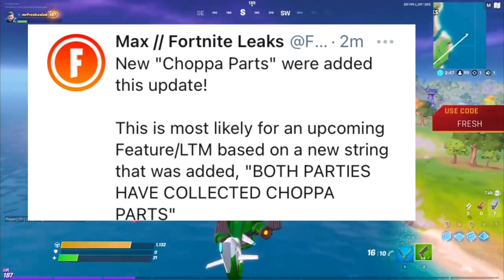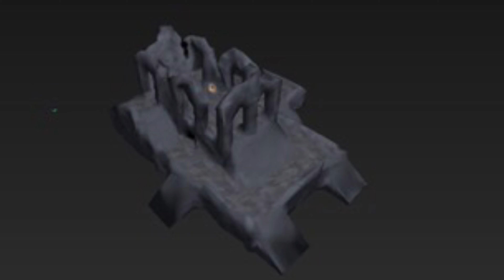Fortnite 16.40 Patch Notes #16.40update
In this update we have various new things like 2 new guns one new location and more! Plz enjoy.